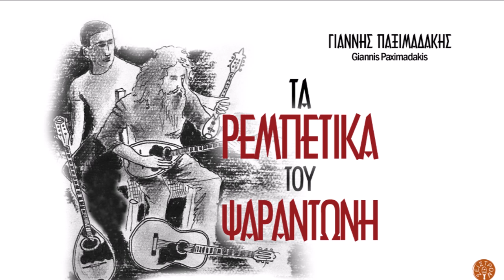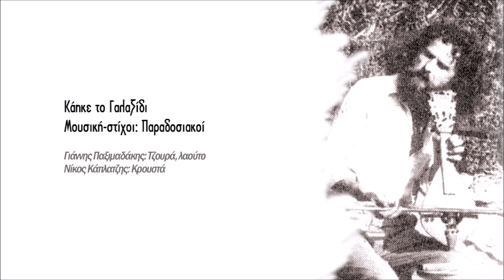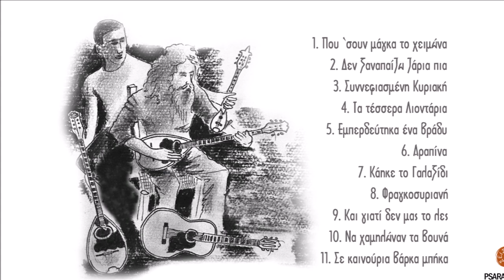ΚΑΗΚΕ ΤΟ ΓΑΛΑΞΙΔΙ - ΨΑΡΑΝΤΩΝΗΣ - ΓΙΑΝΝΗΣ ΠΑΞΙΜΑΔΑΚΗΣ | Official Auido Release © 2021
Μουσική-στίχοι: παραδοσιακοί

Γνωρίζοντας και παίζοντας χρόνια με τον Ψαραντώνη,  μου ‘χε εκφράσει την επιθυμία να δημιουργήσουμε από κοινού ένα δίσκο με ρεμπέτικα και σμυρναίικα δημώδη τραγούδια. Μου είχε εξιστορήσει ότι ο ίδιος με τα αδέλφια του, το Νίκο και το Γιάννη Ξυλούρη, πολλές φορές στα πανηγύρια τραγουδούσαν ρεμπέτικα και ζεϊμπέκικα. Για παράδειγμα το «Δεν ξαναπαίζω ζάρια πια», την «Φραγκοσυριανή», «Συννεφιασμένη Κυριακή» και άλλα. Ο Ψαραντώνης μου διηγήθηκε πως ο Στέλιος Φουσταλιέρης γνώριζε πολύ καλά τα ρεμπέτικα τραγούδια και τους συνθέτες καθώς είχε ζήσει χρόνια στον Πειραιά με αυτούς. Δένοντάς τους μια στενή φιλία και παρέα αγάπησε περισσότερο το είδος αυτό και αργότερα στην Πλάκα συνεργάστηκε με τον Ρεμπέτη Γιώργο Μουφλουζέλη. Έτσι ο Ψαραντώνης γνωρίζοντάς με και βλέποντας την αγάπη μου για το Ρεμπέτικο και το παραδοσιακό τραγούδι, ήταν πολλές φορές που μέσα από παρέες παίξαμε όλα αυτά τα τραγούδια του δίσκου καθώς και άλλα και θελήσαμε μαζί, να σας δώσουμε ένα δείγμα της φιλίας μας. Πιστεύω ότι ο Ψαραντώνης με τον δικό του μοναδικό τρόπο, σπάει τα στερεότυπα καλούπια και ξανακάνει δικά του τα ρεμπέτικα τραγούδια, τα ρεμπέτικα του Ψαραντώνη.

Γιάννης Παξιμαδάκης
Καλή ακρόαση

ΠΕΡΙΕΧΟΜΕΝΑ CD:
1. Που 'σουν μάγκα το χειμώνα
Μουσική-στίχοι: Γιώργος Μουφλουζέλης
2. Δεν ξαναπαίζω ζάρια πια
Μουσική: Βαγγέλης Περπινιάδης, στίχοι: Κώστας Φραγκούλης
3. Συννεφιασμένη Κυριακή
Μουσική-στίχοι: Βασίλης Τσιτσάνης
4. Τα τέσσερα λιοντάρια
Μουσική-στίχοι: Γιάννης Παξιμαδάκης
γ' στίχος: Σπύρος Κρητικός
5. Εμπερδεύτηκα ένα βράδυ
Μουσική-στίχοι: Χαρίλαος Πιπεράκης
6. Αραπίνα
Μουσική-στίχοι: Ρόζα Εσκενάζυ
7. Κάηκε το Γαλαξίδι
Μουσική-στίχοι: Παραδοσιακοί
8. Φραγκοσυριανή
Μουσική-στίχοι: Μάρκος Βαμβακάρης
9. Και γιατί δεν μας το λες
Μουσική-στίχοι: Παραδοσιακοί
10. Να χαμηλώναν τα βουνά
Μουσική-στίχοι: Παραδοσιακοί
11. Σε καινούρια βάρκα μπήκα
Μουσική-στίχοι: Παραδοσιακοί

Έπαιξαν οι μουσικοί αλφαβητικά:
Γιώργος Γιανναδάκης: Λύρα
Μανώλης Κανακάκης: Κανονάκι
Νίκος Κάπλατζης: Κρουστά
Φάνης Καρούσος: Σαντούρι
Γιάννης Κρητικός: Μπαγλαμά
Σπύρος Κρητικός: Κιθάρα
Γιώργος Μανωλάκης: Λαούτο
Γιάννης Παξιμαδάκης: Μπουζούκι
Γιώργος Παπαϊωάννου: Βιολί
Γιώργος Σταυράκης: Κιθάρα

Ενορχήστρωση: Γιάννης Παξιμαδάκης
Σωτήρης Αλεξάκης: mastering 1,2,3,4,8,11
Μιχάλης Μπουτσάκης: mastering 5,6,7 ,9, 10

Φωτογραφία Εξωφύλλου: Ηρακλής Μακρυγιαννάκης
Σκίτσο: Γιάννης Παξιμαδάκης
Δημιουργικό: Ανδρέας Αεράκης

Psarantonis and I have known each other and played together for a  long time. He had once expressed his wish to record an album together including Rebetika and Smyrneika songs.( urban popular songs created in Smyrna , Asia Minor up to 1922).
He had told me that he, himself, along with his brothers, Nikos and Giannis Xylouris , would perform Rebetika and Zeibekika at many village fests. For example, the song: ‘Den xanapaizo zaria pia’ ( I ain’t playing dice anymore) or ‘Fragosyriani” or “ Synnefiasmeni Kyriaki” (Cloudy Sunday) and many more.
Psarantonis had also narrated that Stelios Foustalieris was familiar with Rebetika as well as their composers since Stelios lived in Piraeus for many years and got connected with them. Psarantonis and Stelios grew a valued friendship and as a result , Psarantonis grew also a love for this music genre and later he collaborated with one of the rebetika singers, Giorgos Mouflouzelis in Plaka, downtown Athens.
When Psarantonis got to know me and realized my own love for rebetika and traditional songs, it was a natural outgrowth that , amidst friends, we, together, have played all the songs presented in this album and some others as a token of our valued friendship.
I believe Psarantonis breaks all stereotypes and performs rebetika in his unique ‘teatrale” way!!
Enjoy this exceptional performance!
Giannis Paximadakis